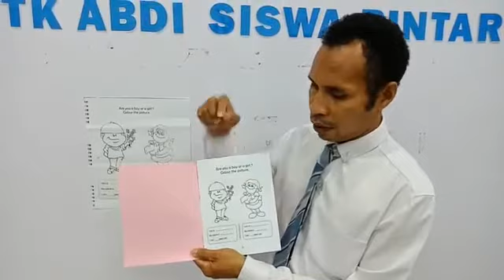Video pembelajaran Bahasa Inggris TK A tentang Introduction